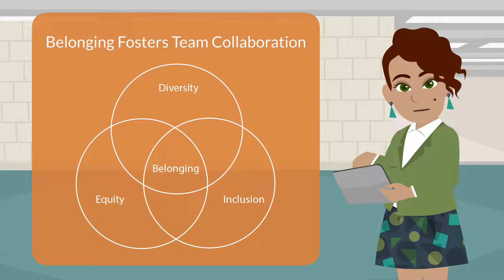Fostering Diversity, Equity, and Inclusion in Inte 1080p 220614